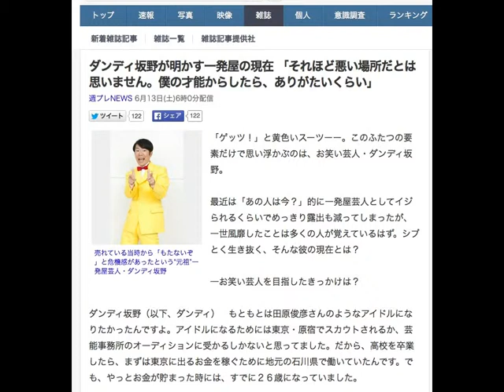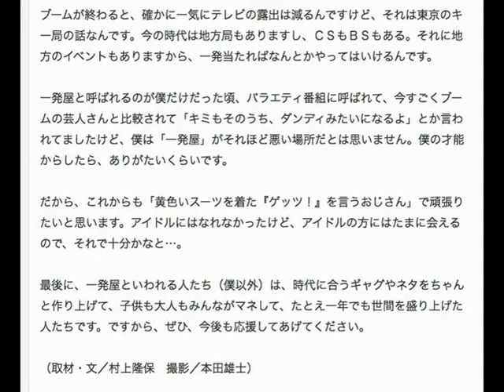ダンディ坂野が明かす一発屋の現在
ダンディ坂野が明かす一発屋の現在 「それほど悪い場所だとは思いません。僕の才能からしたら、ありがたいくらい」
週プレNEWS 6月13日(土)6時0分配信

売れている当時から「もたないぞ」と危機感があったという“元祖”一発屋芸人・ダンディ坂野

「ゲッツ！」と黄色いスーツーー。このふたつの要素だけで思い浮かぶのは、お笑い芸人・ダンディ坂野。

最近は「あの人は今？」的に一発屋芸人としてイジられるくらいでめっきり露出も減ってしまったが、一世風靡したことは多くの人が覚えているはず。シブとく生き抜く、そんな彼の現在とは？

―お笑い芸人を目指したきっかけは？

ダンディ坂野（以下、ダンディ）　もともとは田原俊彦さんのようなアイドルになりたかったんですよ。アイドルになるためには東京・原宿でスカウトされるか、芸能事務所のオーディションに受かるしかないと思ってました。だから、高校を卒業したら、まずは東京に出るお金を稼ぐために地元の石川県で働いていたんです。でも、やっとお金が貯まった時には、すでに２６歳になっていました。

さすがにこの年齢でアイドルは難しいだろうと思って、目標をお笑い芸人に変えたんです。その理由はダウンタウンさんとかウッチャンナンチャンさんがＴＶ番組でアイドルと親しげにしていたから。だから、お笑い芸人になれば、アイドルと仲良くなれるんじゃないかと思って、東京のお笑い養成所に入りました。

養成所に入ったら、２０歳前後の若いコばかりなんですよ。彼らとコンビを組むんですが、やっぱり６、７歳も年齢が離れていると世代間ギャップがあってキツかった。それで、ピン芸人になったんです。１９９６年頃ですね。

その頃、ある若手のお笑いライブで「ピン芸人」のコーナーがあって、僕はアメリカンな感じで司会をしていました。司会だから衣装は黒のスーツに蝶ネクタイ。当時は『ボキャブラ天国』がブームになっていて、若い芸人たちは、みんなおしゃれな服を着て、コントをやるのが主流でしたから、そんなに若くない僕は、スーツに蝶ネクタイの古い漫談スタイルでもいいのかなと思っていたんです。

アメリカンなスタイルの司会をやろうと思った理由は昔、レンタルビデオ屋さんでバイトをしていた時にエディ・マーフィが大人気で、彼のスタンドアップコメディのビデオを見てたから。エディが何かを言った後にペロッと舌を出すとか、お客さんを両手で指さして笑うとか、そういう動きがウケていたんです。だから、それをマネしてみようと思いました。

それで名前もアメリカンっぽく、ダンディ坂野。ネタもアメリカのスタンドアップコメディをベースに日本の小噺（こばなし）やダジャレを交ぜていたんです。内容はわりと自虐的なものが多かったですね。例えば、「俺みたいなビッグな人間だと、みんなからよく挨拶（あいさつ）されるんだ。こないだ飛行機に乗った時もスチュワーデスさんから話しかけられたよ。ニーハオって」とか。

―ははは。それで「ゲッツ！」はいつ頃生まれたんですか？

ダンディ　最初の頃、舞台に上がる時に「ライドオン！」って走って出ていって、その後に「ゲット」って言ってたんですよ。でも、僕は滑舌が悪くて、先輩から「もっとはっきり『はいどうも』って言えよ。それに『ゲッツ』ってなんだよ」って言われました。だから、ライドオンはやめて、ゲッツって聞こえるならゲッツでもいいやと思ったんです。